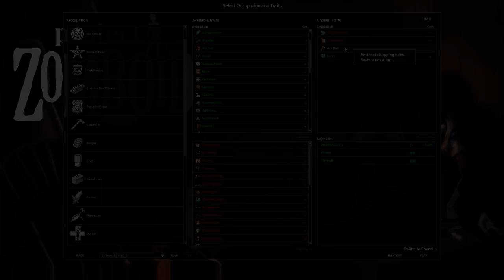Project Zomboid | A New Day | Let's Play Project Zomboid Gameplay Survivor 2 Part 1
Character Art by @real_xiphor